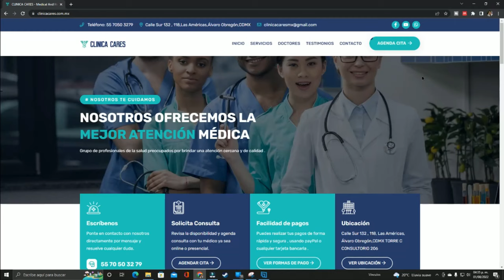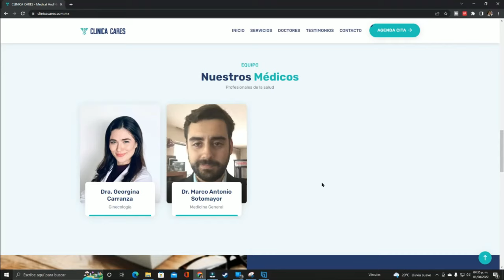7 señales de que tu infección respiratoria es peligrosa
En este video revisamos 7 datos que nos indican que la infección respiratoria como dolor de gargante, tos, mucosidad, afonía entre otros, cuando son acompañados por estos puntos de la escala CURB-65 debemos acudir de urgencia con el médico o que incluso nos puede llevar a entrar en una terapia intensiva o finalmente que nuestra infección sea mortal.